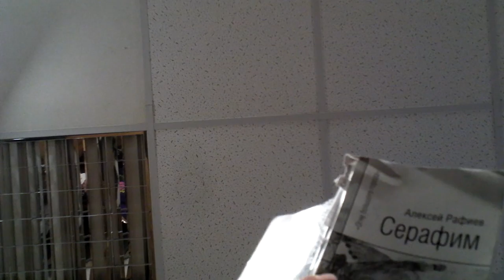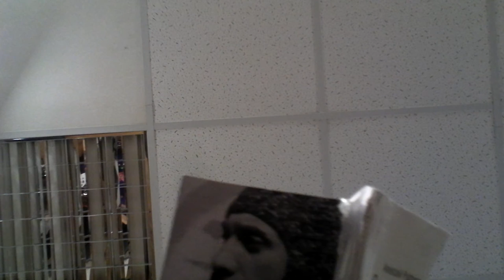12-05-2012- Русь-ХХI - я (продолжение) - галерея Ходынка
на гитарах -

Эльдар Свирин, Максим Бондаренко, Георгий Петров